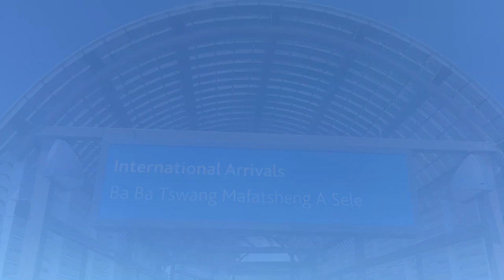HOUSEBOUND: Fly fishing in the Okavango with The Mission Fly Mag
Amid lockdowns we took the gap and joined Natural Selection on their houseboat in the Okavango Panhandle to fly fish for tigerfish on the barbel run and remember what it's like to make new travel memories. Shot by Platon Trakoshis and Andre van Wyk of Lucky Bastards and with a soundtrack by the brilliant Felix Laband Housebound is the story of that trip.